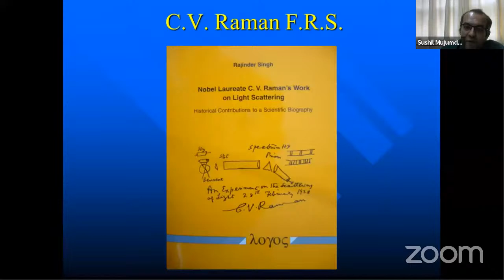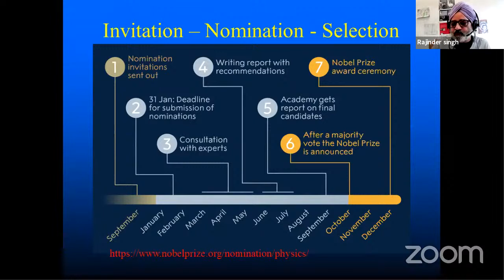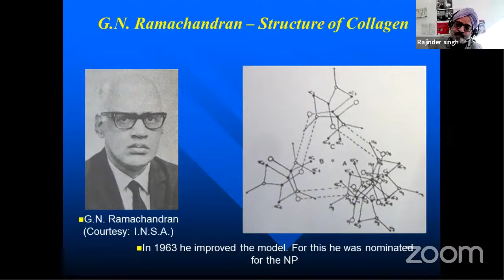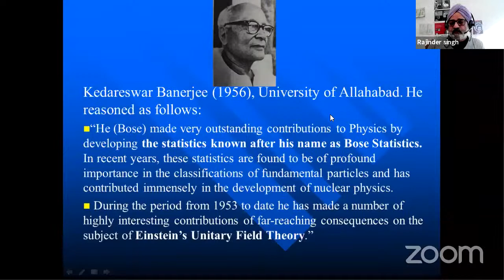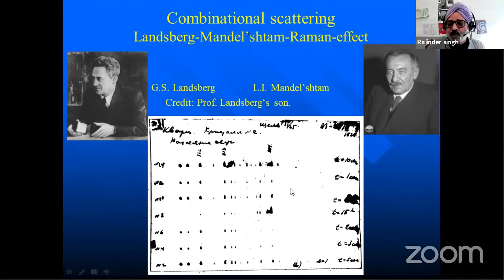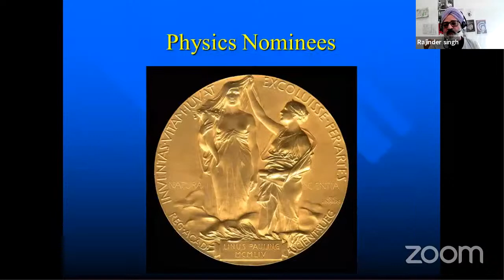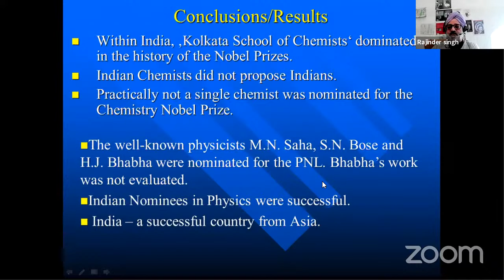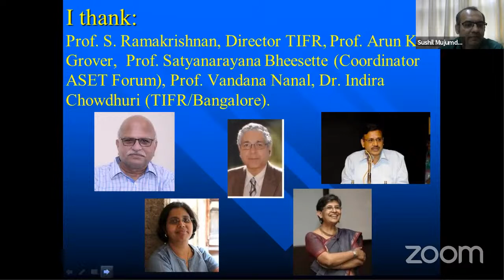Chemistry and Physics Nobel Prizes - India’s Contribution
Dr. Rajinder Singh (Physics Institute, University of Oldenburg, Germany)